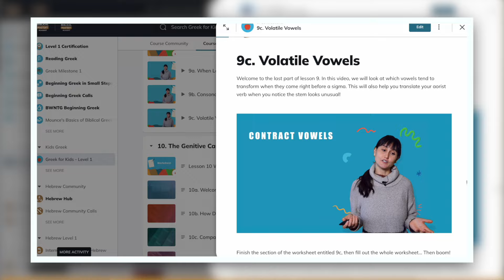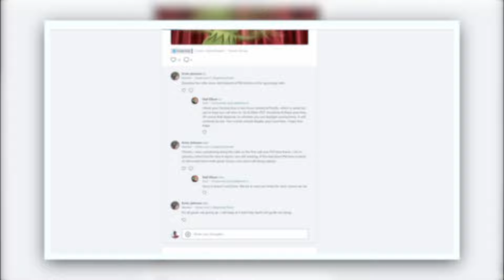How can kids learn New Testament Greek?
0:00 Intro
1:11 The benefits for kids
1:23 Academic
3:20 Apologetic
5:36 How is it done?
8:05 Sneak peak!
11:30 Teach your kids Greek